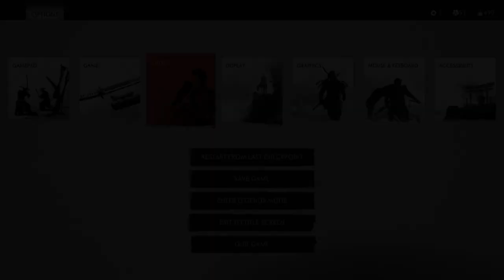GHOST OF TSUSHIMA Gameplay Walkthrough Part-42 NG PC (HINDI + ENGLISH) THE END